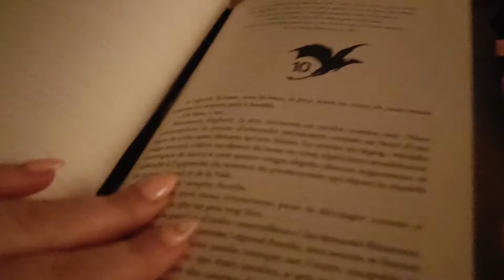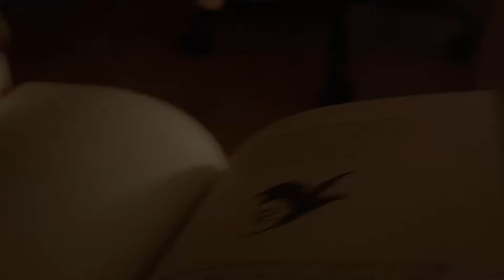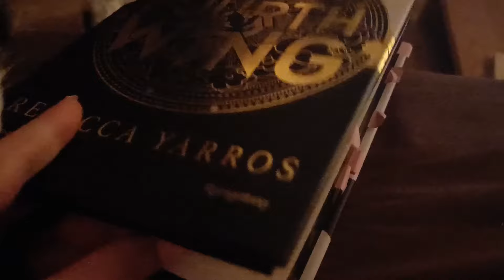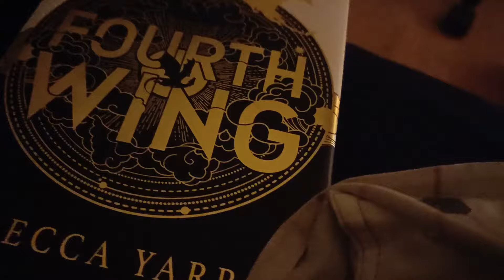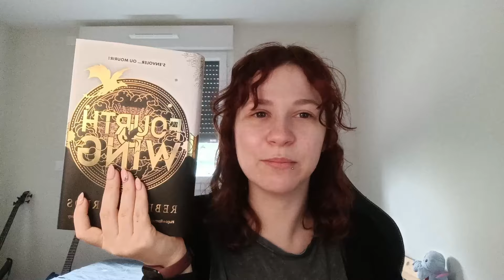🌙 WEEKLY VLOG - C'EST LA REPRISE !🌙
🌙 Merci d'avoir cliqué sur cette vidéo, je te souhaite un bon visionnage !